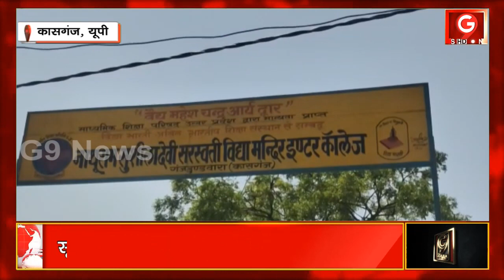Kasganj News: गर्मी के चलते पांच छात्राओं की बिगड़ी तबियत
GnineNews